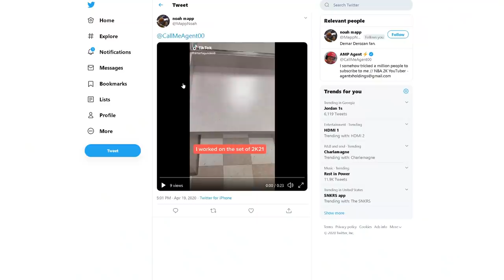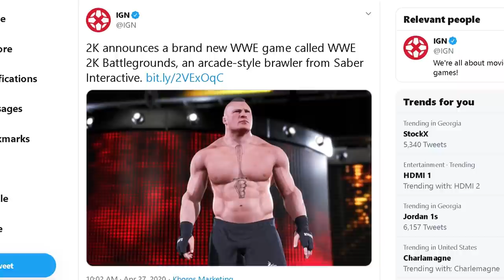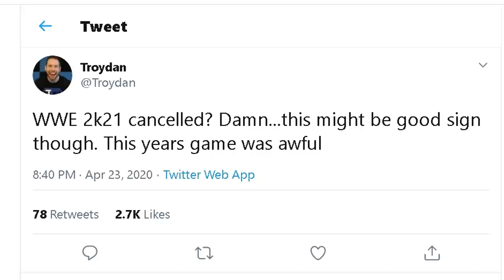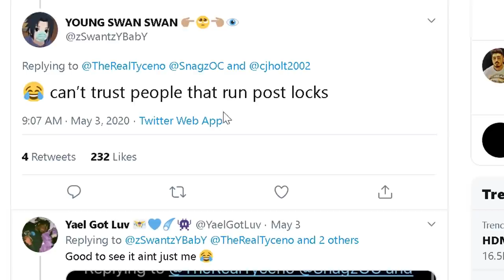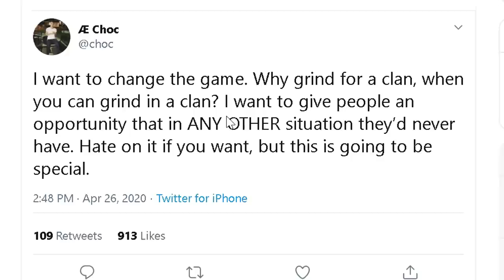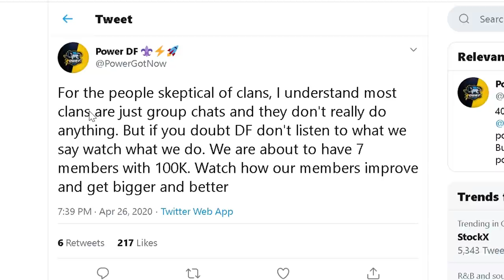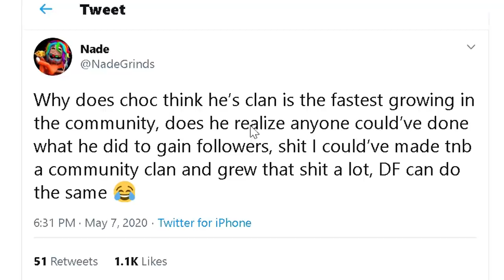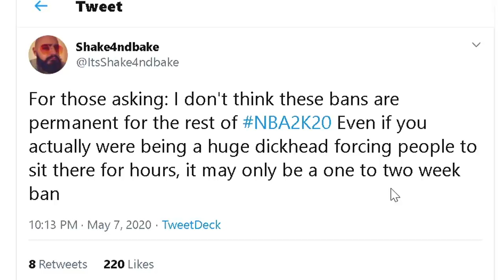2K CANCELS AN UPCOMING GAME, DEVS FINALLY BREAK THEIR SILENCE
Another week in the NBA 2K Community... and ALL the drama that comes with it!!!